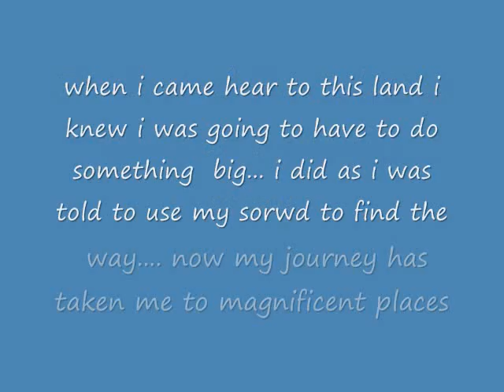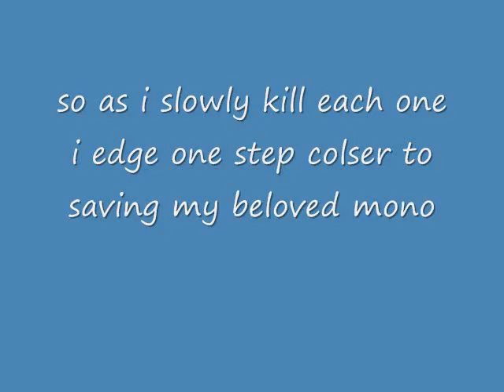MY shadow of the colossus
sorry theres no sound i didn't mean to do that  but pleaz rate and commet it took me as long as 1 hr to make it btw im going to make a comedy of the colossus and wander/agro later